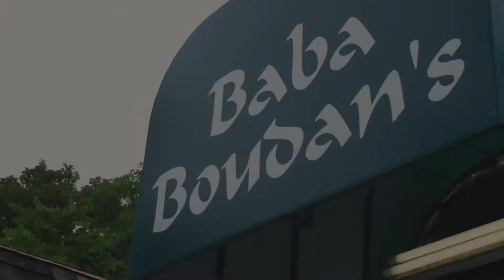Baba Boudan's - Roaster feature